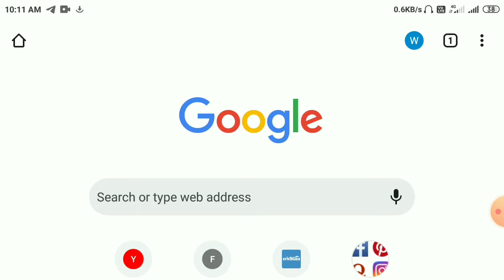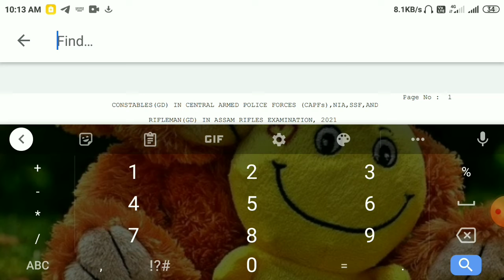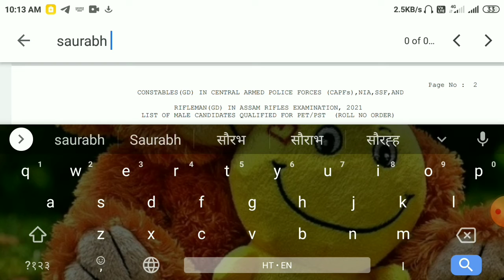SSC GD Result 2022 | SSC GD Cut Off | SSC GD 2021 Result Out